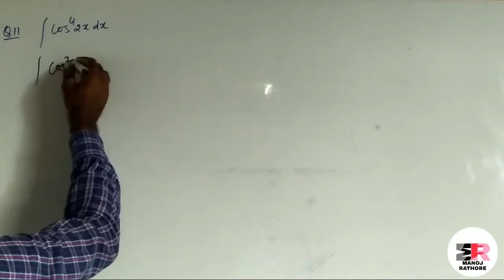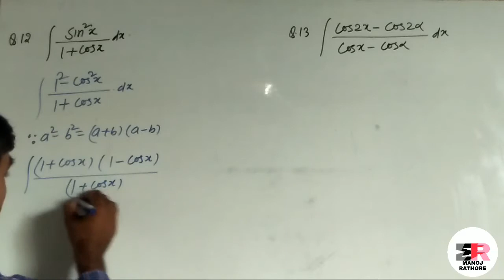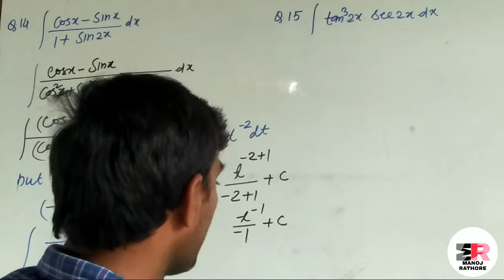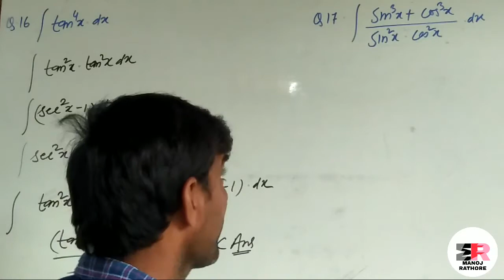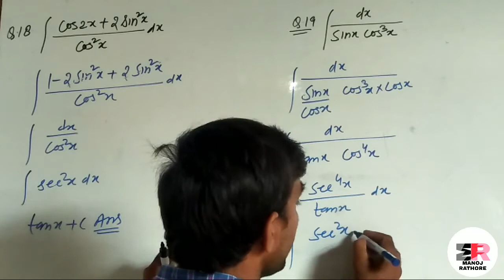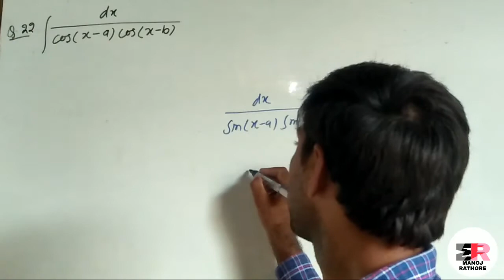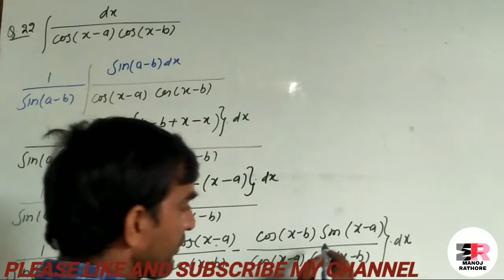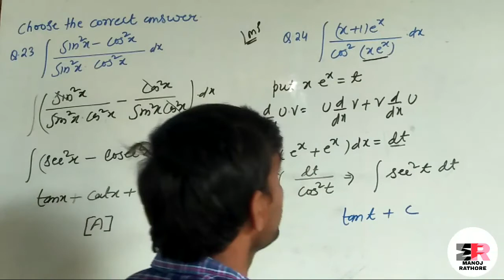INTEGRATION 12TH CBSE NCERT | EXERCISE 7.3 QUE 11-24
I want to help so that they can learn for free as well as get quality education and have bright future.